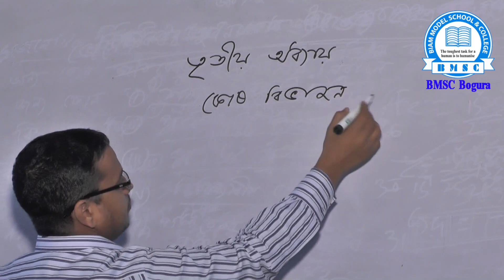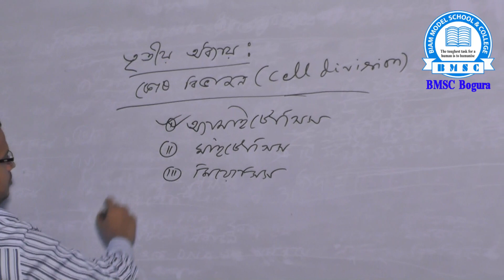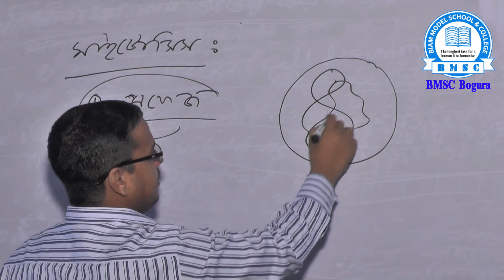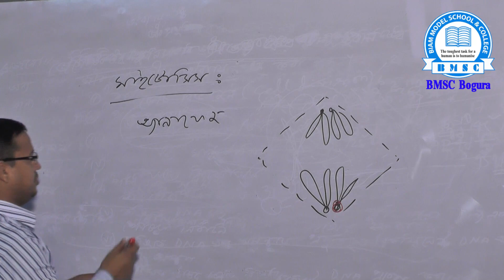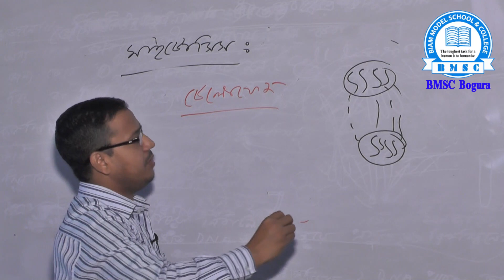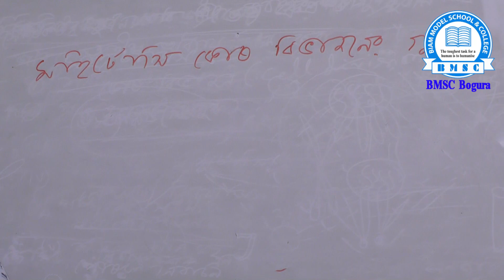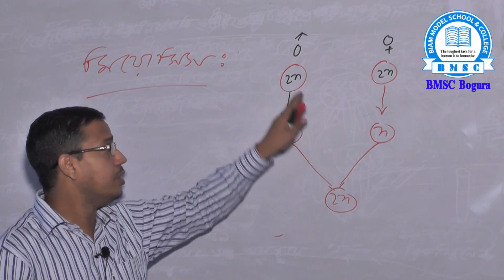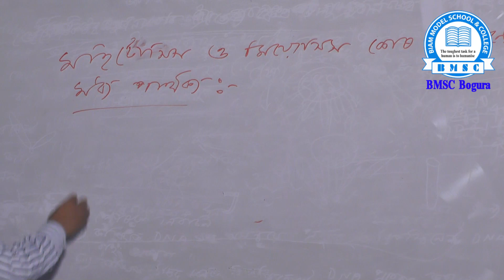নবম শ্রেণি জীববিজ্ঞান অধ্যায়-৩ (কোষ বিভাজন) পর্ব-১ শিক্ষক- মো: জাহাঙ্গীর আলম